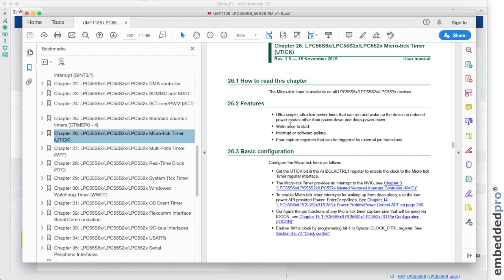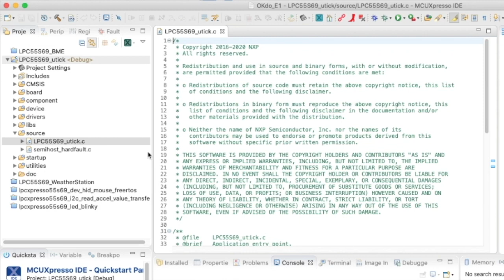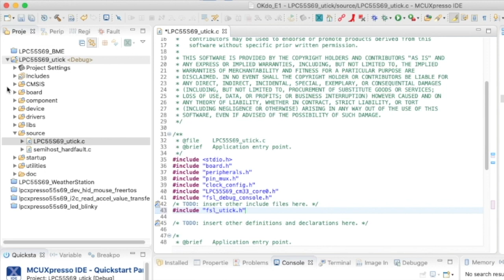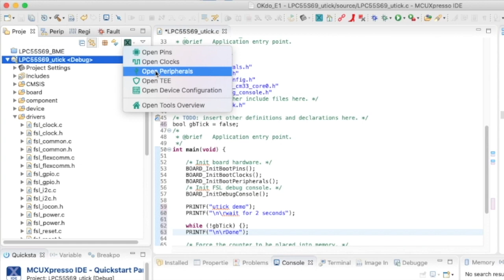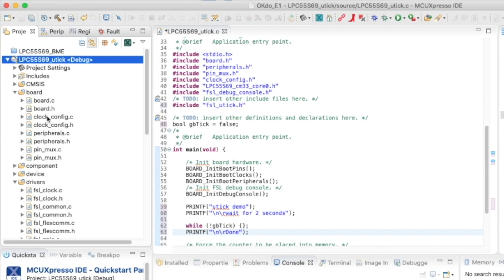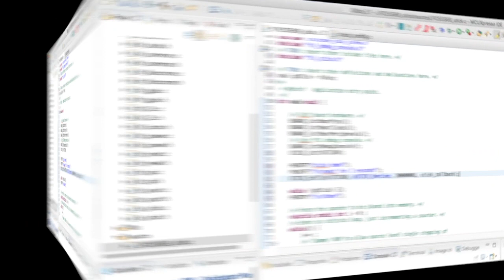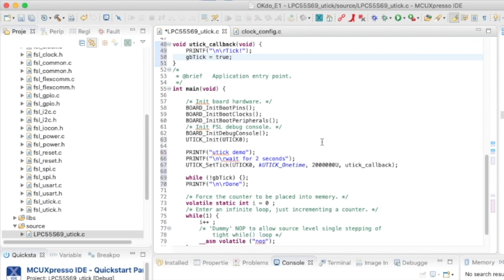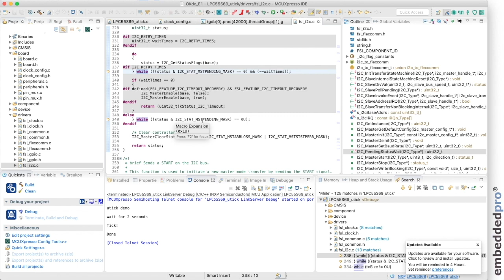5 MicroTick (UTICK) Timer tutorial with OKdo E1 board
This week's tutorial shows how to use the MicroTick (UTICK) timer from the MCUXpresso SDK. This timer is a very simple, easy-to-use timer, but is frequently overlooked (and does not have an SDK example project). I show how the timer can be used on the OKdo E1 board, and how it can be applied to make while() loops more robust.